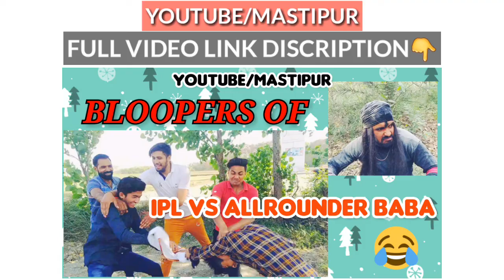BLOOPERS OF IPL VS ALLROUNDER BABA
vlogs video editor,
vlogs video effects,
sourav joshi vlogs video editing,
cherry vlogs video editing,
msk vlogs video editing,
ejona vlogs video e par,
rimorav vlogs video editor,
arthur vlogs e videos,
video editing for vlogs,
vlogs first video,
rimorav vlogs video with fudge,
video editor for vlogs,
funny video vlogs,
first jatie vlogs video,
video effects for vlogs,
cb family vlogs video,
jatie vlogs video games,
rimorav vlogs video game,
jason vlogs video games,
sourav joshi vlogs video game,
genu vlogs video,
gulnaz vlogs video,
ghost video vlogs,
genu vlogs video song,
horror video vlogs,
holi video vlogs,
haunted video vlogs,
trending video vlogs hacks ph,
rimorav vlogs video life hacks,
harish vlogs video uttarakhand,
vlogs video in tamil,
vlogs video indian,
ri vlogs video,
ri vlogs videos with fudge,
ri vlogs video call,
ri vlogs video song,
ri vlogs video new,
ri vlogs videos with forge,
ri vlogs first video,
ri vlogs old videos,
sourav joshi vlogs video,
j house vlogs old videos,
j house vlogs new videos 2021,
j house vlogs funny videos,
j house vlogs new videos,
j house vlogs new videos 2020,
j house vlogs tornado videos,
j house vlogs newest video,
j house vlogs old videos christmas,
vlogs video kaise edit karen,
ankur kashyap vlogs video,
kunal tomar vlogs video,
kanhaiya video vlogs,
lalit shokeen video vlogs,
latest rimorav vlogs video,